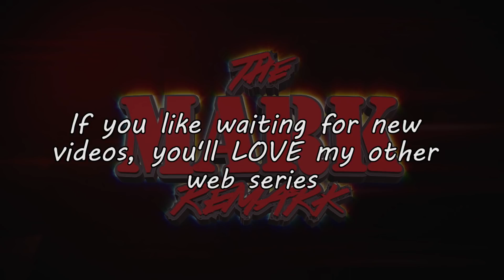The Mark Remark - RAW & Smackdown Live - 10/16/17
A satirical recap of RAW and Smackdown Live for the week of 10/16/17. LittleKuriboh comments on segments featuring Seth Rollins, Dean Ambrose, Kurt Angle, and more.

Follow the Official Twitter for all updates - @themarkremark

Special thanks to TheLivingTombstone for creating the theme music, and MasakoX for the opening animation!